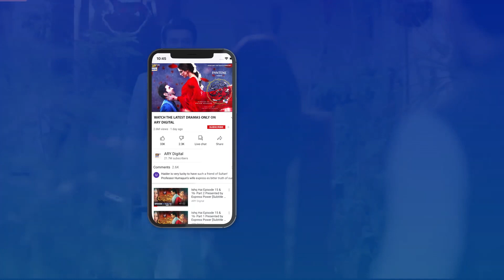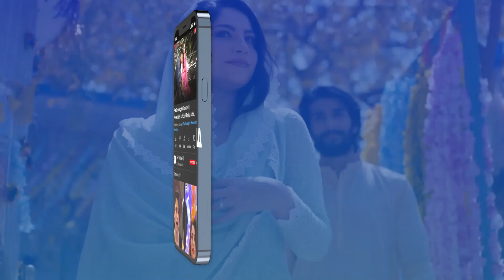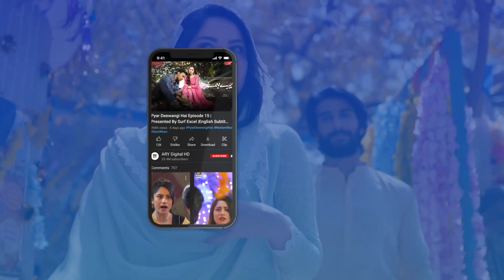Mai Tumhe Talaq.... 💔